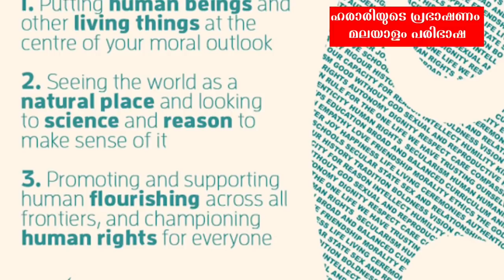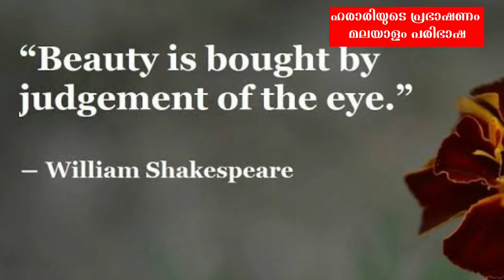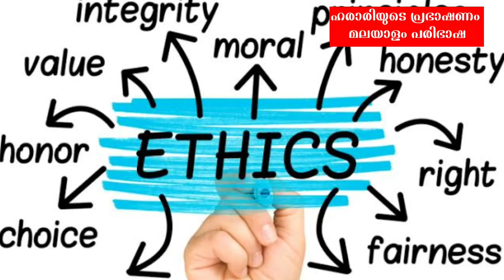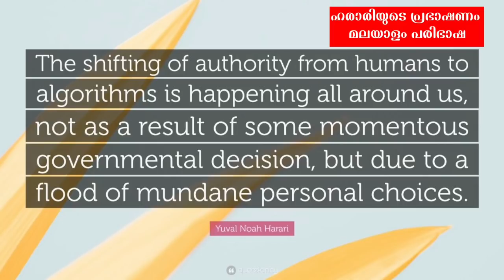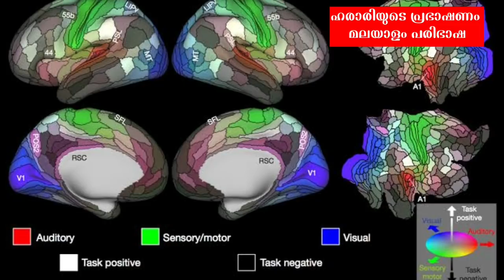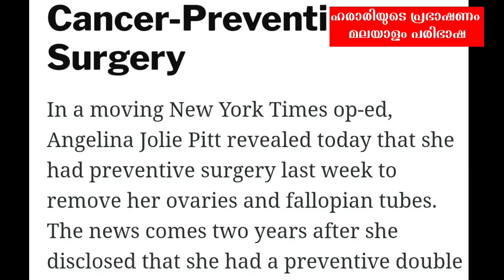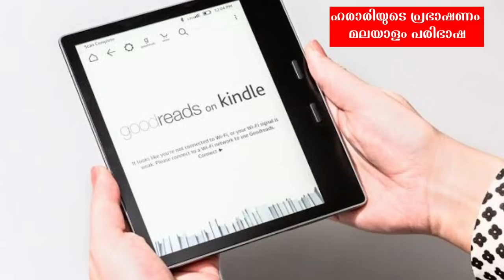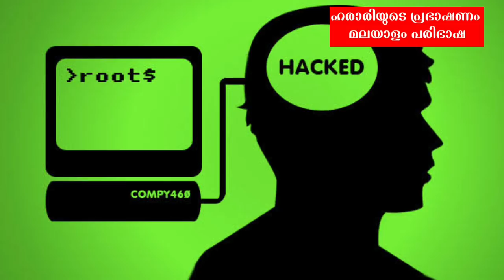ഹരാരി പ്രഭാഷണം മലയാളം പരിഭാഷ|YUVAL NOAH HARARI MALAYALAM|HOMO DEUS|HUMANISM|RELIGION|DATAISM|FUTURE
English speech
ഹരാരി പ്രഭാഷണം മലയാളം പരിഭാഷ
YUVAL NOAH HARARI MALAYALAM
HOMO DEUS
HUMANISM
RELIGION
DATAISM
FUTURE
Humanist politics
Humanist art
Humanist ethics
Humanist education
human hacking
human brain hacking
human future
dating
reading books
google map
human evolution
ethics

This channel makes videos in the following topics
world history mesopotamia ancient Iraq history of Iraq history of Middle East sumerian culture sumerian civilization Arkadian civilization Persian empire parthian empire Sasanid empire ancient Iran Aramanian Indo European languages Semitic languages Taurus  mountain Mediterranean sea Euhrates and Tigris clay tablets cuneiform script Assyria Babylon fertile crescent ziggurat epic of Gilgamesh Enkidu inanna Dagon moon God
sumerian city states
malayalam explanation
malayalam episode
malayalam ghost story
malayalam history
malayalam history story
malayalam kadha
malayalam kids story
malayalam podcast
malayalam question answer
malayalam story
malayalam speech
kerala charithram
kerala film
kerala history malayalam
kerala news
kerala navodhanam
kerala psc
kerala psc questions and answers
kerala quiz
kerala video
charithram malayalam
charithram enniloode
loka charithram in malayalam
history documentary malayalam
charithram malayalathil
arivukal malayalam
history of world in malayalam
history malayalam speech
history malayalam story
history malayalam documentary
history malayalam movie
history malayalam channel
history malayalam books